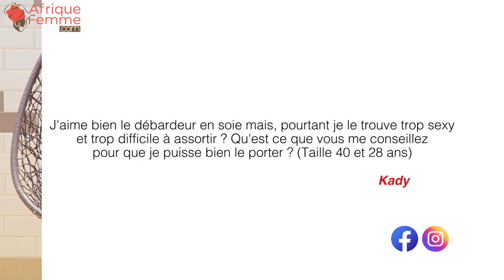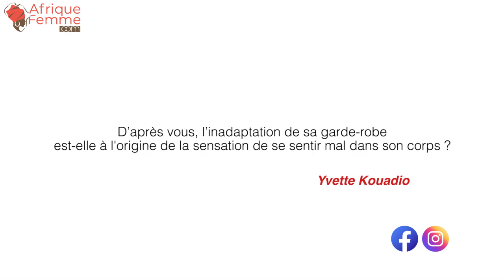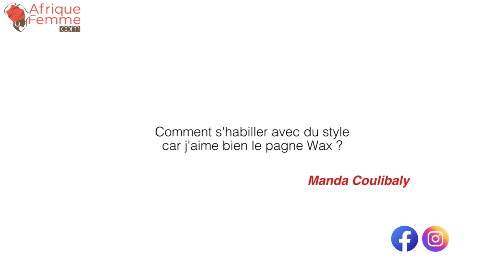Comment booster son style vestimentaire? les conseils de Andréa Étienne conseillère en image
Interview : Comment booster son style et varier les manières de porter un vêtement ?